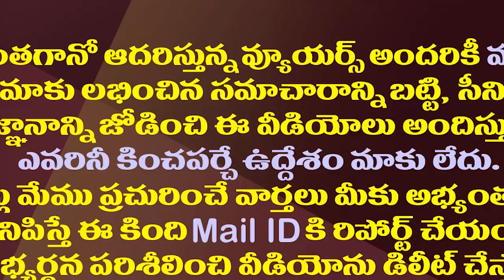రాజకీయ అరంగేట్రం ఖాయం..టీడీపీ ఎంట్రీపై ఎన్టీఆర్ క్లారిటీ| Jr NTR Gave Clarity On His Political Entry